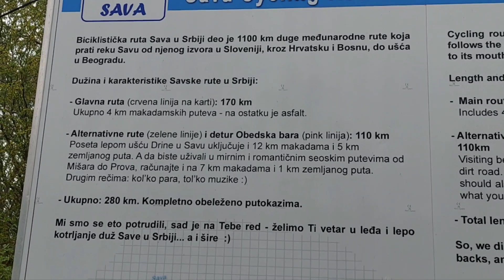VLOG # 103 HAOS NA DUNAVU SMEĆE NA SVE STRANE,I MOJA SA REKLAMACIJOM AKUMULATORA